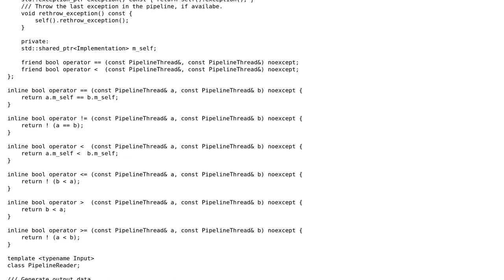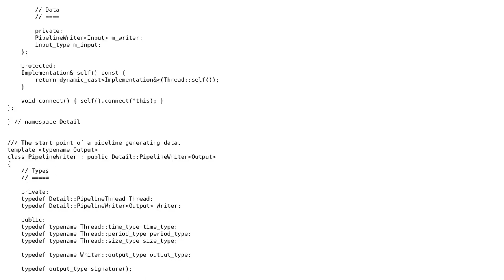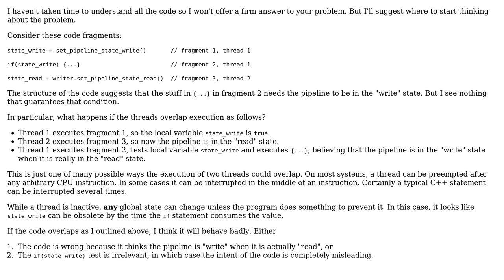Code Review: Threaded pipeline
With thanks & praise to God, and with thanks to the many people who have made this project possible! | Content (except music & images) licensed under CC BY-SA | Music | Images & others | With thanks to user GraniteRobert user Dieter Lucking and the Stack Exchange Network Trademarks are property of their respective owners. You are responsible for your own actions.